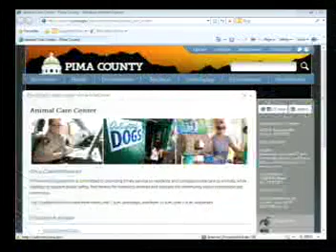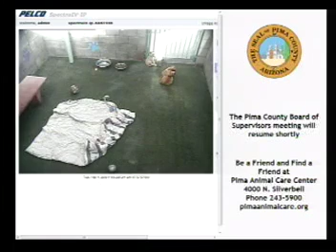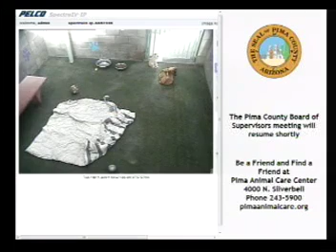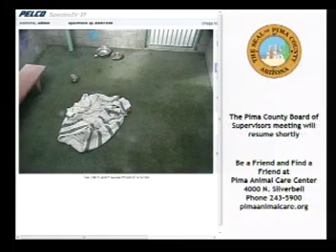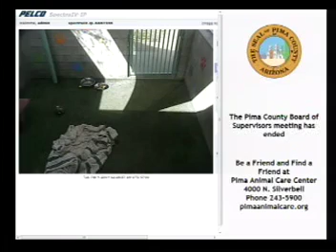February 4, 2014 Board of Supervisors Meeting